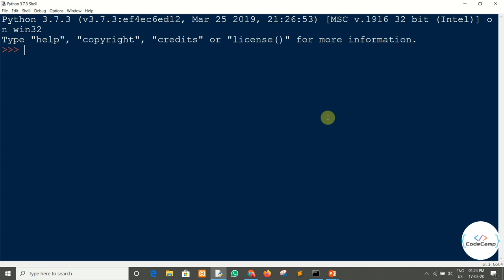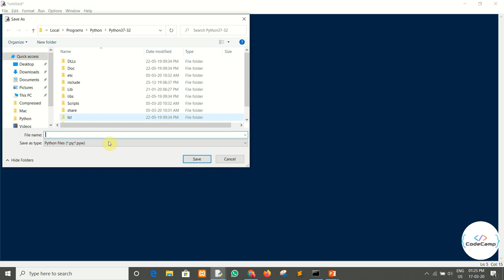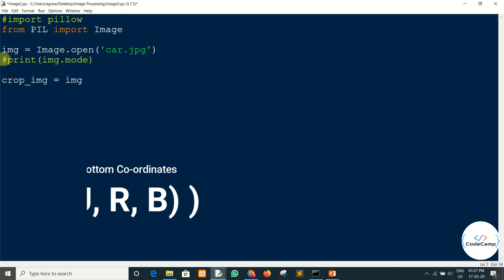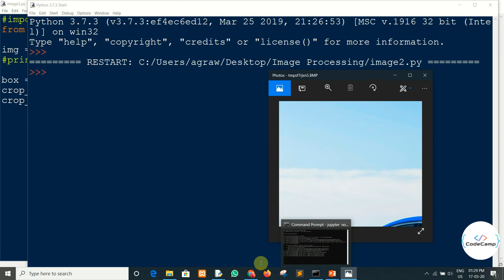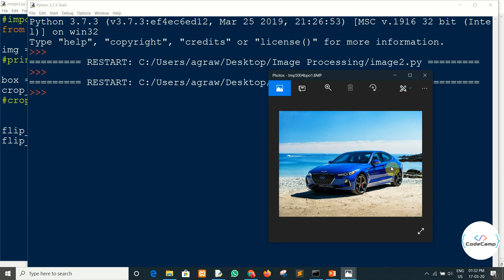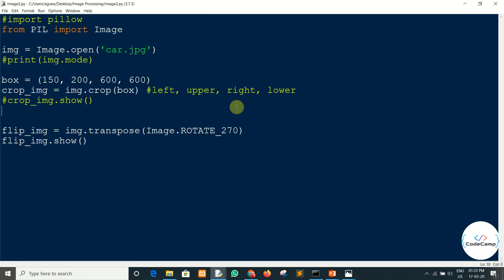Pixel format, Crop & Transpose an Image || Pillow Library || Image Processing Tutorial #2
Hello Programmers,
I am back with the new video on python project. I have created the image processing tutorial series so I'll upload more videos on Image Processing.
In this video, I'll show your how to start with the image processing. I'll use the pillow library. You can install this library using the following command -
In this video, I'll cover all these topics-
1. Pixel Format of an Image
2. Crop an image using crop method
3. transpose an image (Mirror Image)
4. Rotate an image using transpose function